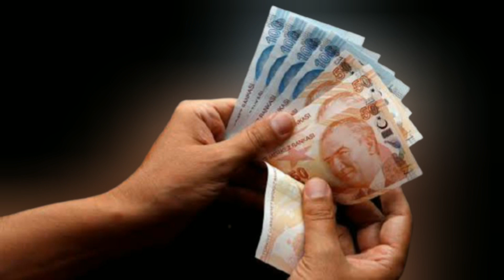Bakan Derya Yanık Duyurdu! SED yardımı ne kadar oldu? 2022 SED ödemeleri ne zaman yatacak?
Yardıma muhtaç aile çocuklarına ödenen SED ödemeleri ne zaman yatacak belli oldu...

Sed yardımına zammı ne kadar oldu?
 2022 Sed yardımı ne kadar, ne zaman yatacak?
işte tüm detaylar videoda...